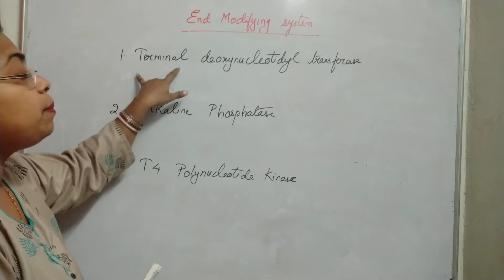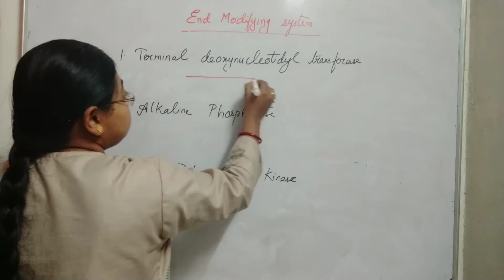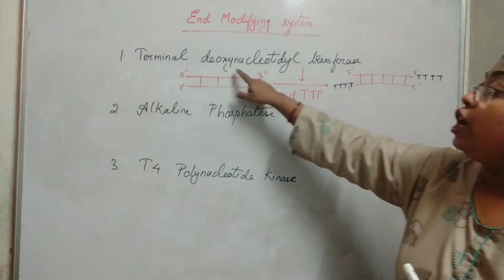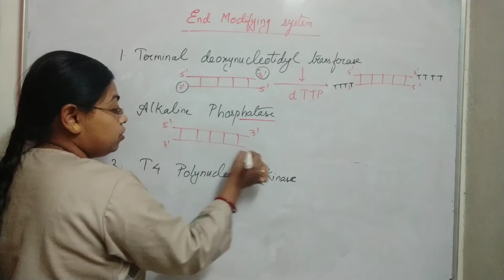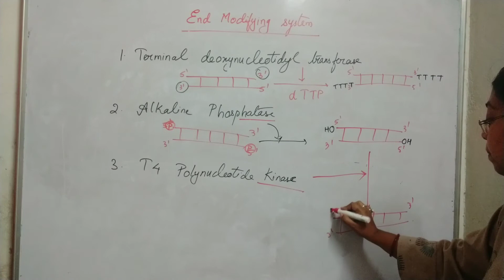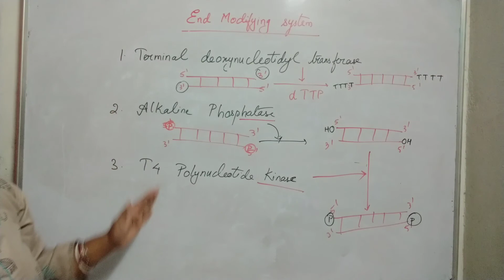END MODIFYING ENZYMES I | RECOMBINANT DNA TECHNOLOGY |BIOTECHNOLOGY